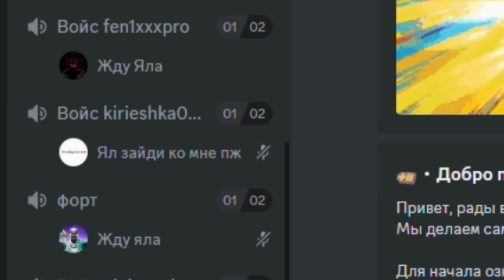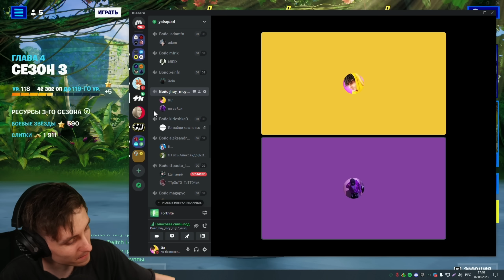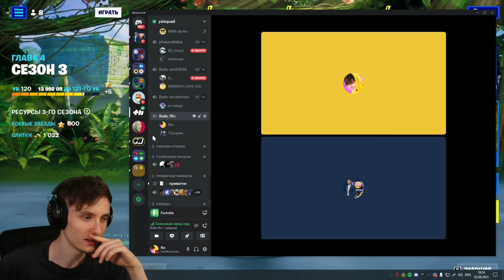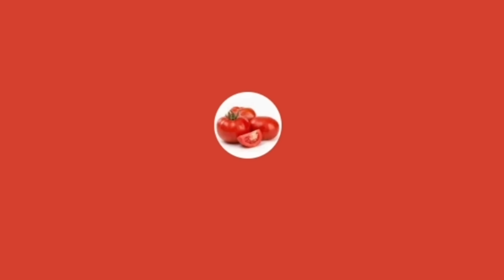РАНДОМНЫЕ ЧЕЛЛЕНДЖИ С ПОДПИСЧИКАМИ ФОРТНАЙТ